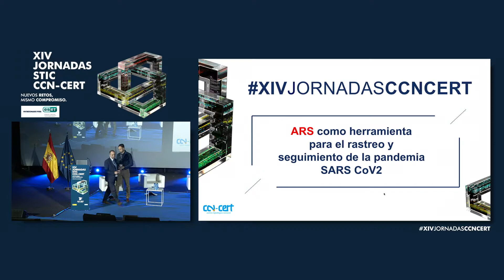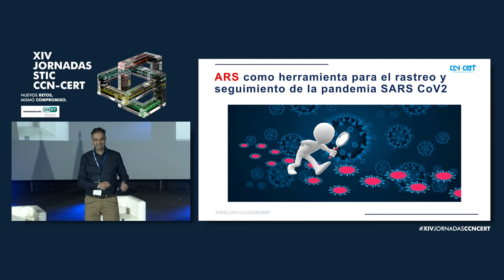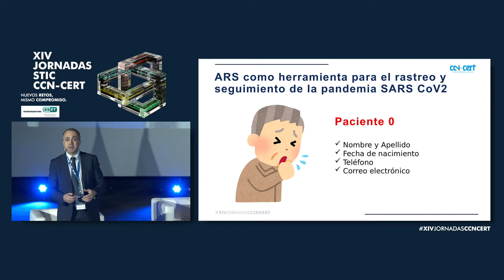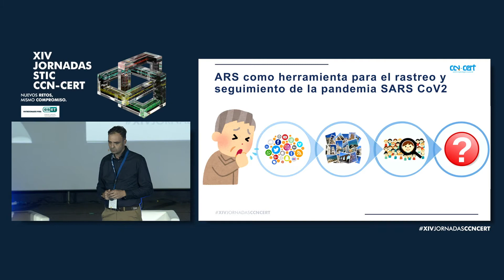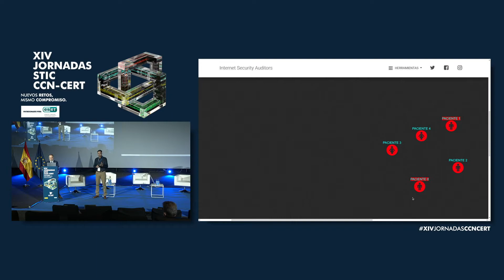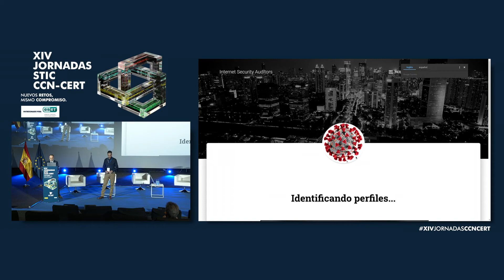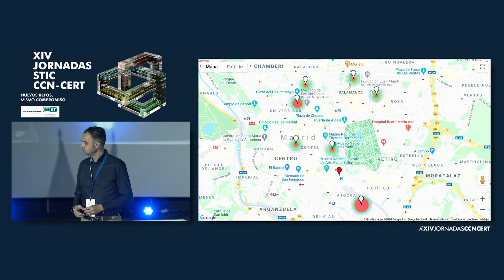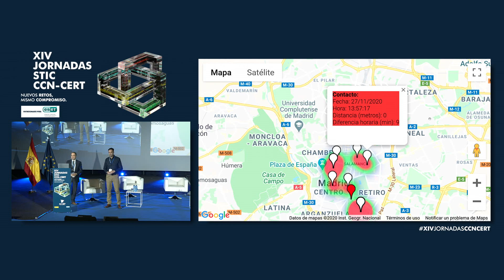ARS como herramienta para el rastreo y... (C. Seisdedos y V. Aguilera, Internet Security Auditors)